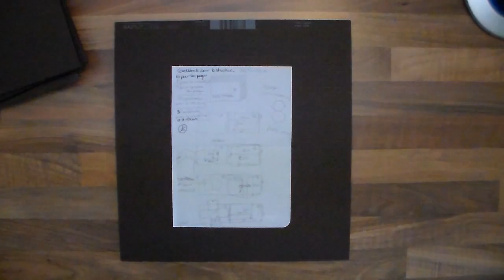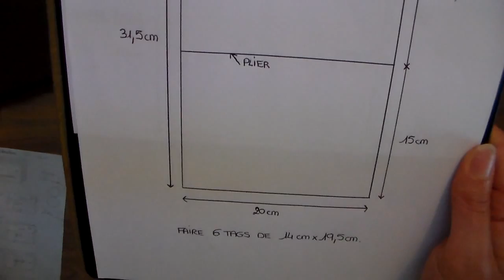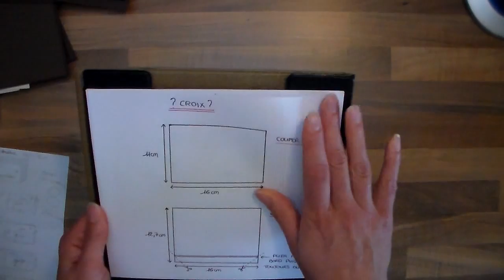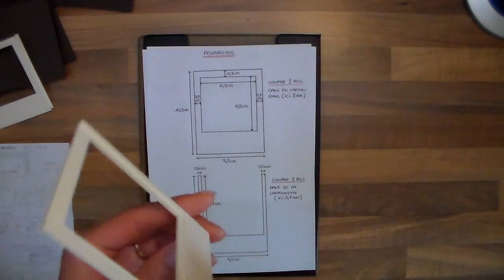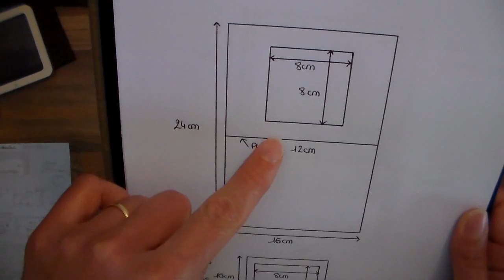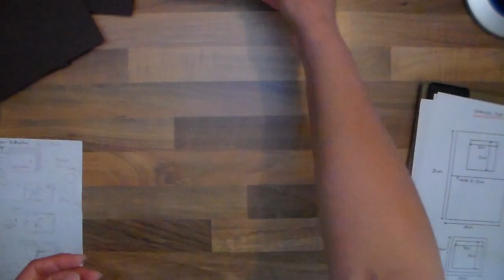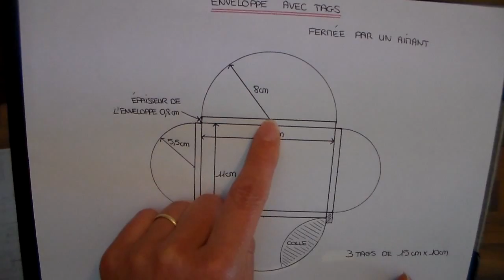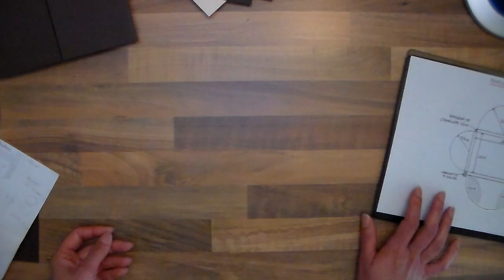Mini Album Naissance, 1ère partie : Les pages.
Coucou, voici la 1ère vidéo d'une série de 3. Aujourd'hui, je vous montre comment j'ai réalisé les pages de cet album. N'hésitez pas à me poser des questions s'il y a des choses qui ne sont pas claires (c'est mon 1er tuto...).
Hors caméra, je vais coller mes papiers et mes embellissements et je reviendrais dans une 2ème vidéo, pour la reliure et la couverture.
Bisous et à très bientôt.